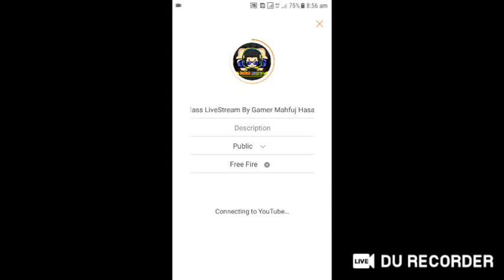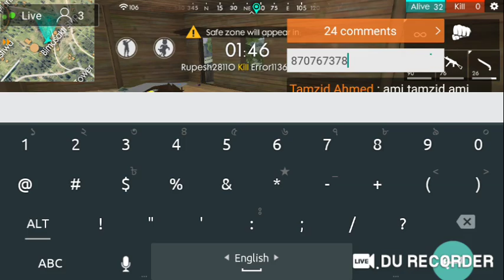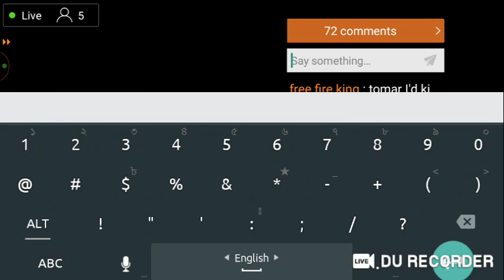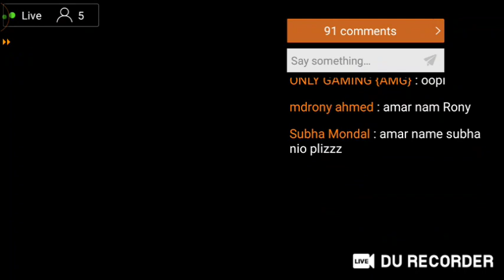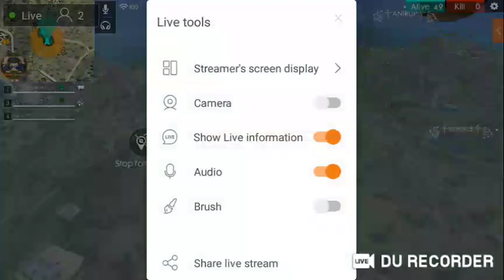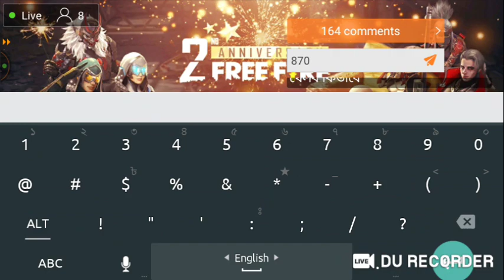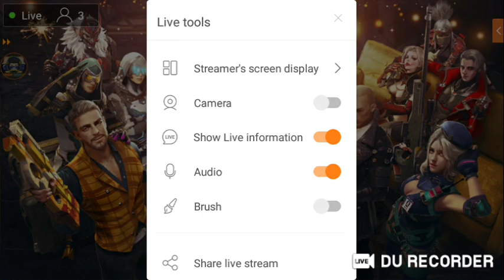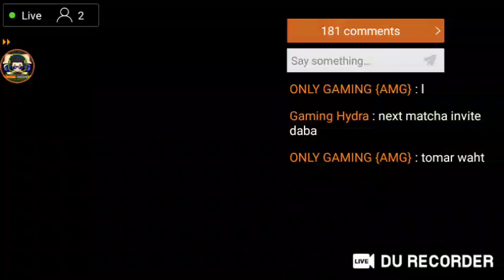Win 2 Gangstar Sunglass LiveStream By Gamer Mahfuj Hasan